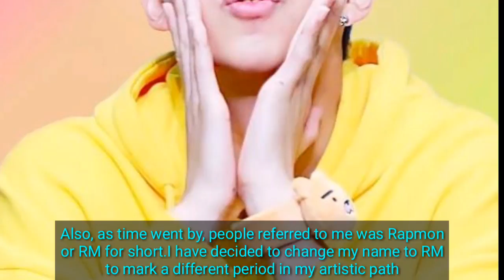BTS Rap Monster Officially Changes His Stage Name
Rap Monster announced that he is officially changing his stage name from Rap Monster to RM.